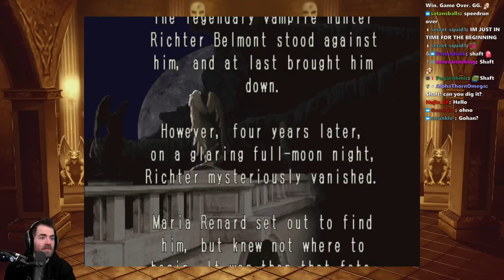Castlevania: Symphony of the Night Playthrough (Pt. 1)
2nd time playing through this game, but it has been 7 years!! Will I remember anything???